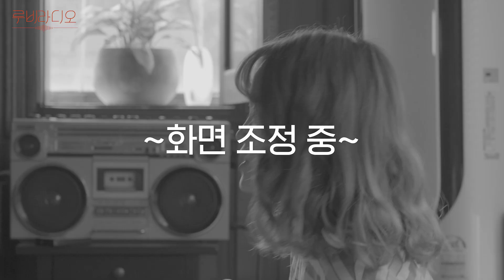금(똥)손 모트의 곰 살리기 작전과 인★사연읽기[루비라디오 시즌1 - 1화]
📻루비라디오 시즌1-1화 모트편 공개! +댓글이벤트🎁

루비 아티스트들이 일일 DJ가 되어 재미난 일들을 벌이는 루비라디오!

대망의 루비라디오 시즌1, 1화가 오늘 밤 8시 루비튜브에서 공개됩니다🥳

루비라디오의 첫 포문은 바로 모트다 모트!🧸 모트가 열었는데요, 금(?)손으로 변신한 모트가 여러분께 특별한 댓글 이벤트를 준비했습니다💛

🎁댓글 이벤트[추첨 완료]🎁
루비라디오 1화를 시청하시고 영상 댓글란에 이메일 주소를 포함한 감상평을 남겨주신 구독자 한 분을 선정해 모트가 직접 그린 그림을 보내드립니다!